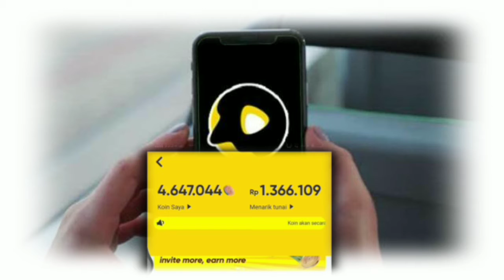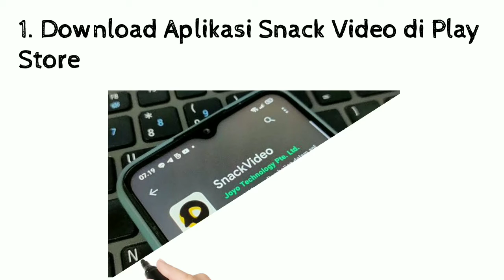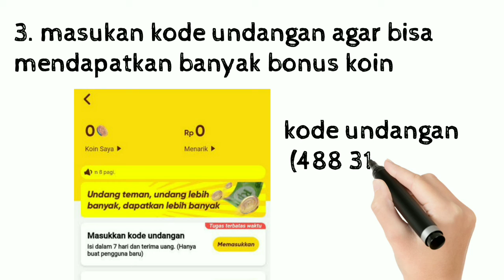Waw, Download Snack Video Bisa Dapat 2 juta Dalam Sehari cara Terbaru 2021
Yuk buruan downlpad snack video, bisa dapat jutaan lo setiap hari,
Lagi ada event seru ni dari snack video, pastikan kalian masuk menggunakan kode undangan ini ya, (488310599)

Link aplikasi & kode
1. The invitation code is [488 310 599].Copy the whole text to the clipboard.2. Tap the link below to open/install Snack. (recommend way)